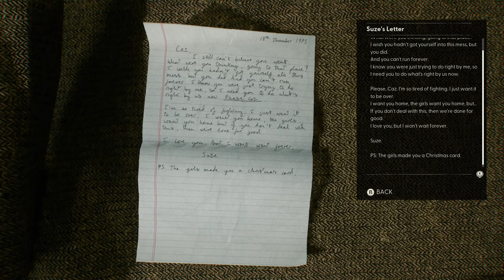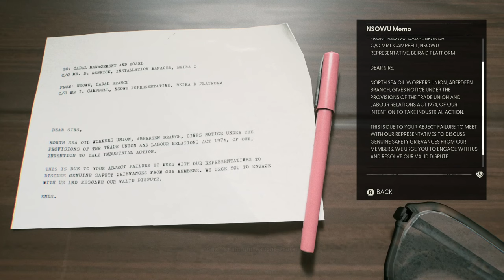1st Day On The Job | Still Wakes the Deep | Ep 1 | Crazy Town Gaming